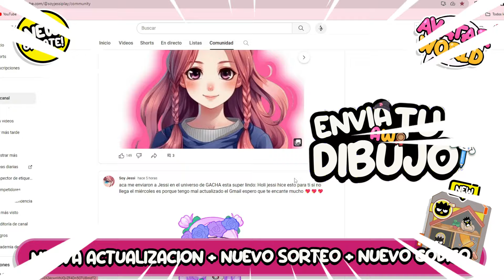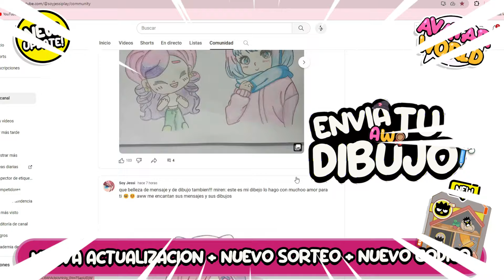COMO DESBLOQUEAR *NUEVO PARQUE DE DIVERSIONES* DE LA NUEVA ACTUALIZACION de AVATAR WORLD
DESBLOQUEA EN NUEVO PARQUE DE ATRACCIONES DE AVATAR WORLD
Y EL NUEVO PACK DE MUEBLES DE LA FORNITURE STORE PARA LA BIG HOUSE MAKER *GRATIS* Hello Kitty , My Melody, Badtz Maru, Kuromi, , cinnamorol, kUROMI

PARA CONTACTO
desbloque el nuevo parque de atracciones

- 👉 GRUPO DE DISCORD  👈 :

【❤️】 MI NOVIO! 【❤️】